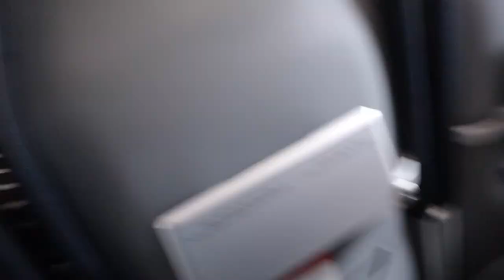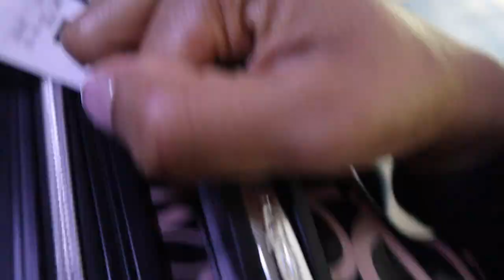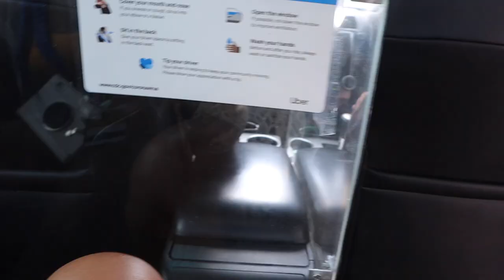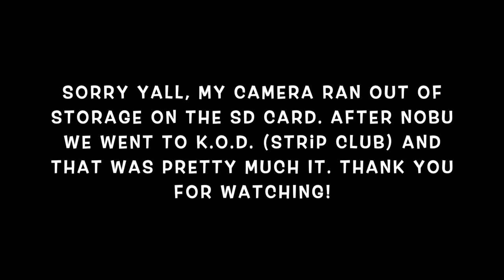MIAMI VLOG: turning up w/ family, first time at NOBU, K.O.D strip club, & more!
Hey guys! I wanted to share my Miami vlog with yall since I was never able to and don't want it to go to waste. Yes this vlog is an hour worth of fun so hopefully you like it! Sorry for being behind with it due to my wifi taking literally hours to upload this long video! Anyways, enjoy and see you tomorrow! Thank you shy subs! 💕

2. ABS IN 2 WEEKS?!? | I TRIED CHLOE TING'S AB WORKOUT CHALLENGE | I AM IN SHOCK AT MY RESULTS!

PERSONAL BIO:
Name: Rashaya Boston
Age: 25
Ethnicity: Black/African American